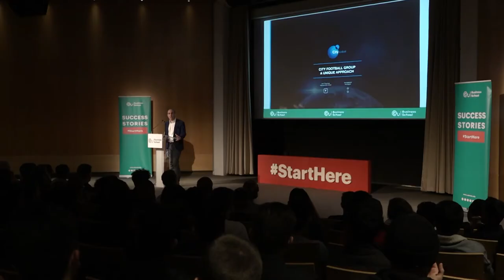COO of Manchester City F.C., Omar Berrada, on the football industry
EU Business School Barcelona were lucky enough to host COO of Manchester City F.C., EU alumnus Omar Berrada. He gave a fascinating account of this legendary club and gave tips to EU students about how to start a career in the football industry.

If gaining the business skills to have a career in the football industry interests you, why not check out our international English-speaking business schools in Barcelona, Geneva, Montreux and Munich that offer: